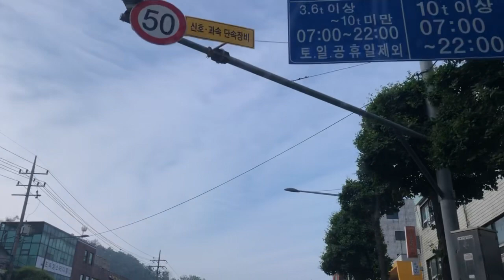자동차 안전운전, 서울시내 운전, car drive